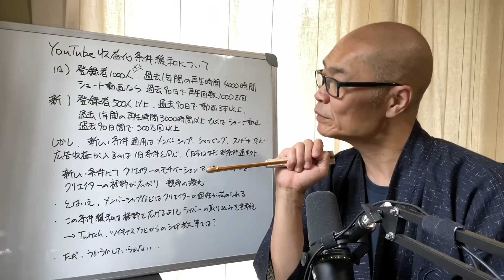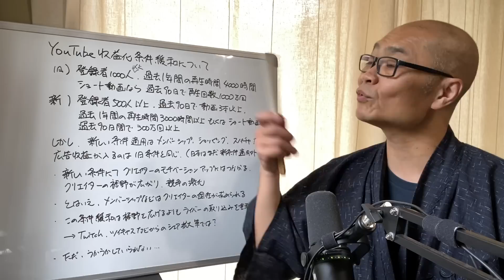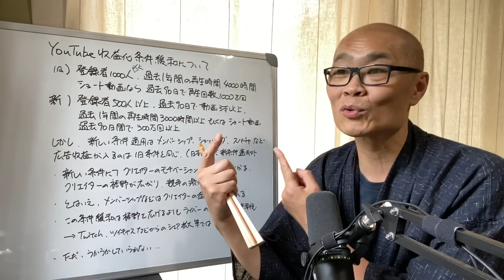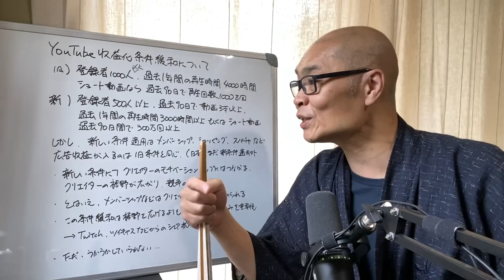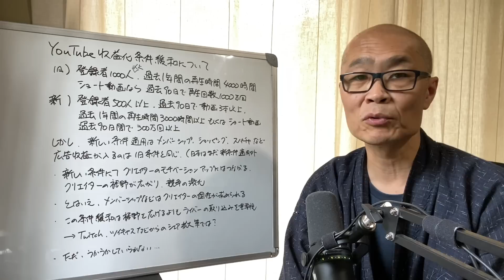【日本はまだだけど】YouTubeが登録者数500人以上、総再生時間3000時間以上の基準緩和を実施。その効果とは？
まだ、この基準は日本では適用されていません。
広告収益は現在のままです。

■■■活動実績■■■
2021年10月

2022年9月22日

2022年10月15日